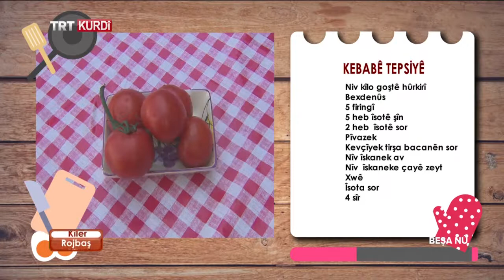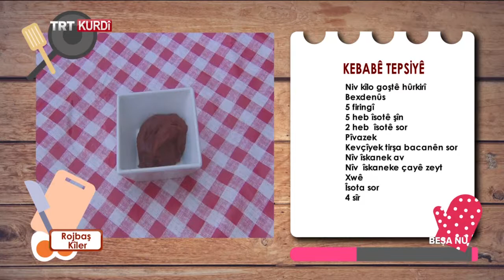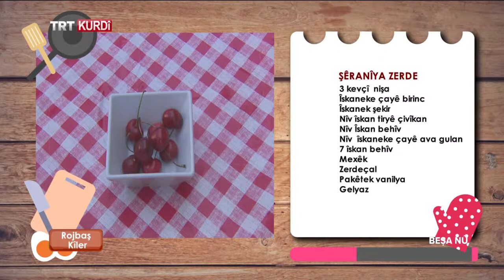ROJBAŞ KÎLER (GÜNAYDIN KİLER) BEŞA 19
Aşpêj Ayşe Çelik bi terîfa xwarin û şîrînahiyên herî xweş, bitehm û pratîk ve li ser ekrana TRT Kurdi TV'yê bû.